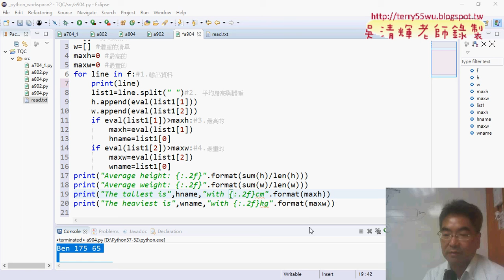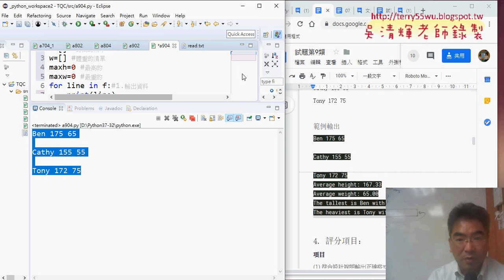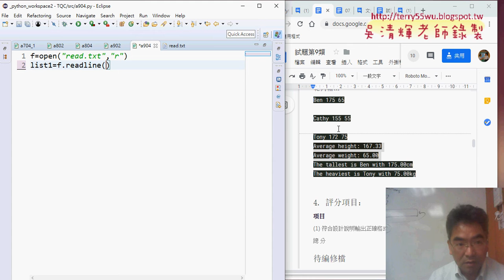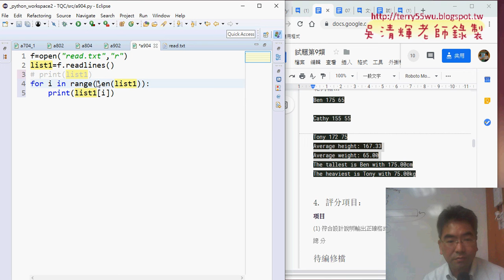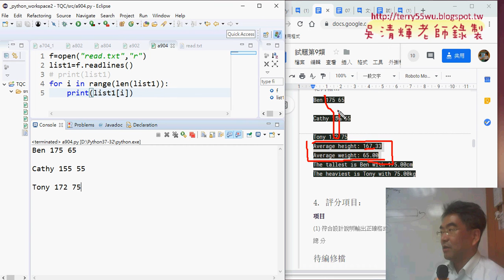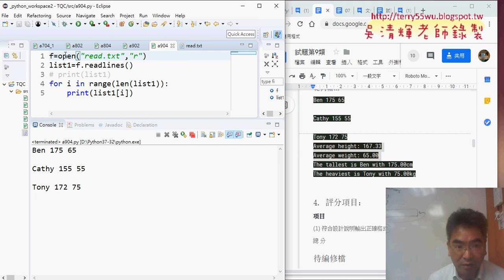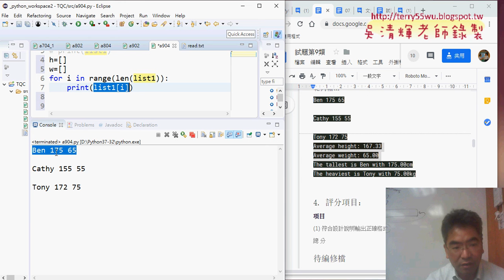10 904資料計算步驟一讀取檔案